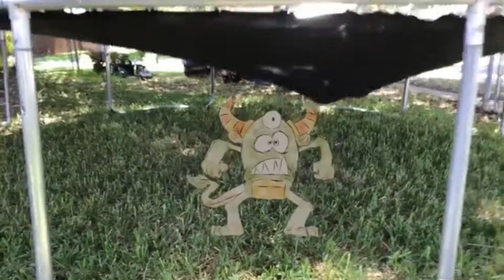Adobe Aero Demo: Augmented Reality AR - Monster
meldrummakerspace mms lumafusion editingonIpad lumatouch adobeaero ar augmentedreality Playing around with another Adobe Aero Demo. This time I created a Monster in Adobe Fresco to display in Adobe Aero. Works pretty well. The monster looks like it is really there. Augmented Reality in it's finest.